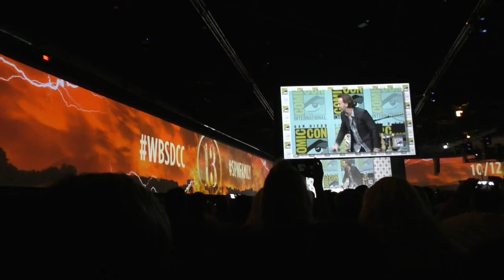SDCC 2017 Supernatural Hall H Panel (Part 1)